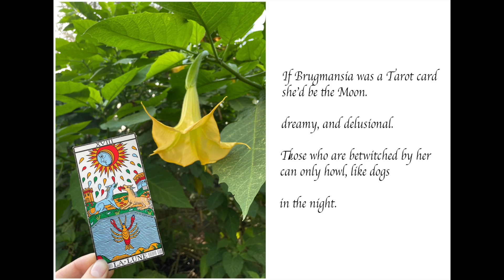Talking Toé (Brugmansia) & ways to work safely with this plant teacher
Bewitched by Brugmansia (i am). In this video i attempt to share ways of cultivating a relationship with her that is respectful and safe. Since i'm a Tarot reader, i can't help but draw parallels between energies i see in plants and the cards.

The variety of plant seen in this video is Brugmansia x cubensis 'Charles Grimaldi' (a hybrid of B. suaveolens, B. versicolor, and B. aurea). This is said to be one of the strongest scented varieties. It is very well adapted to mediterranean climates.

Please note that this video is unscripted and completely off the cuff. Whenever I say "she told me" to do this or that, I'm referring to my Brugmansia plant. The other plants I mention in this video are also beautiful teachers that carry strong medicines. It is most beneficial to work with all entheogens in a respectful and ceremonial way (with intention).

For an excellent read on the history, horticulture and ceremony of this plant: "Huanduj; Brugmansia", by Alistair Hay, Monika Gottschalk, Adolfo Holguín